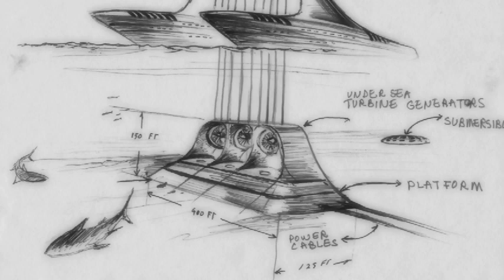Jacque Fresco on Mariculture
Jacque talks about the importance of mariculture and how to keep a dynamic equilibrium in oceans, seas, and other bodies of water.

Taken from the extra scenes section from the Future by Design (2006) Collector's Edition DVD.